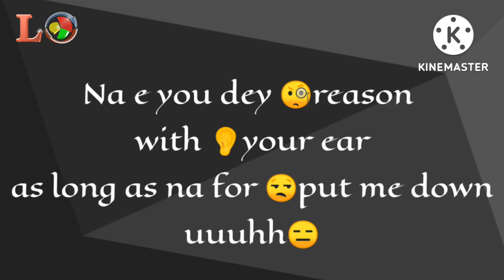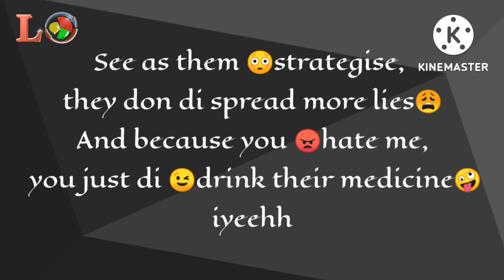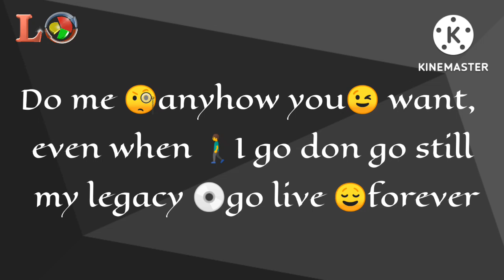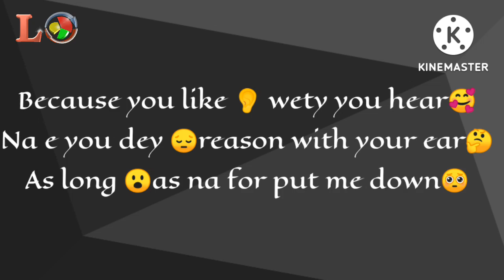Tzy Panchak - L'homme est Mauvais (lyrics) ft Salatiel, Cleo Grae and Vivid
L'homme est mauvais by Tzy Panchak, Salatiel, Cleo Grae and Vivid

Once again, our 237 Music Soldier, Tzy Panchak has made another song expressing how people behave towards others when they want to or about making it in life...

enjoy this song and tell us whose part you love most.